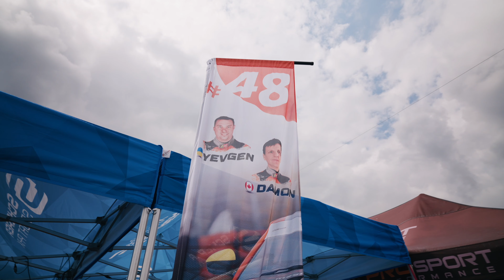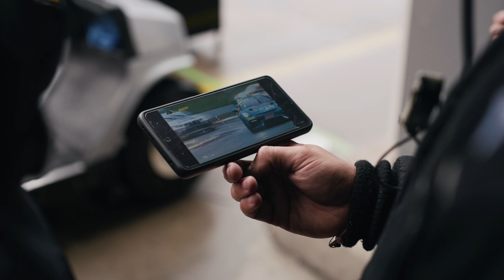ADAC GT4 GERMANY Nürburgring MEIN ERSTER SIEG #48 Yevgen Sokolovskiy: 04.8 - 06.8.2023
Das dritte Rennen der ADAC GT4 Germany Serie auf dem Nürburgring. Meine Heimstrecke, klassisches Nürburgring-Wetter. 50 Prozent Regen, 50 Prozent trocken. Und mein erster Sieg in der Serie in diesem Jahr!

Team Owner: Christoph Esser
Car # 48:
Yevgen Sokolovskiy
Damon Surzyshyn
Car # 1:
Mike David Ortmann
Hugo Sasse
Car # 13:
Celia Martin
Fabienne Wohlwend
Car # 19:
Raphael Rennhofer
Leon Erger